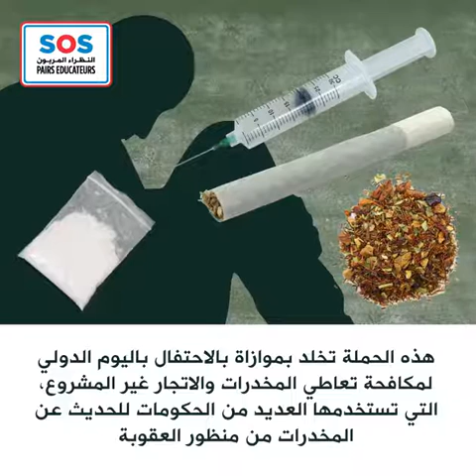AR Soutenez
© SOS Pairs Educateurs - Mauritanie 2015